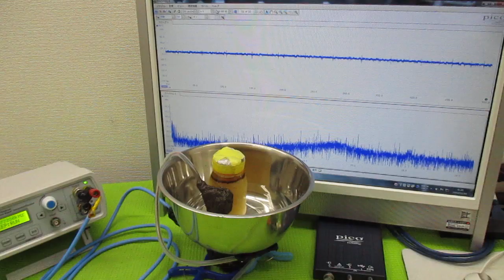超音波と表面弾性波 ultrasonic-labo